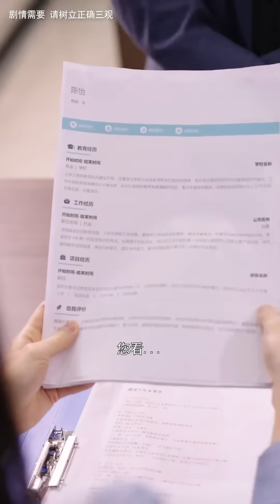女总裁隐瞒身份参加表妹婚宴，不料被势利亲戚当众羞辱，亮明身份表妹当场吓晕过去【陈七七】